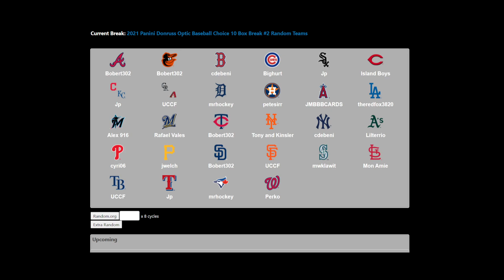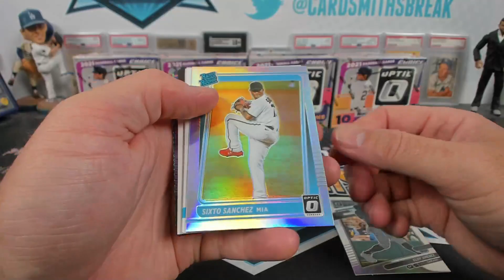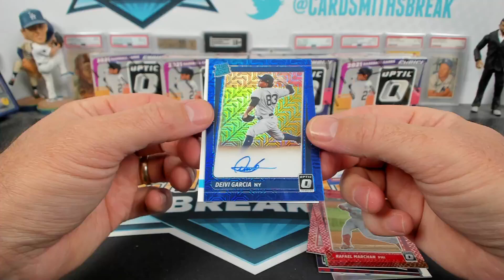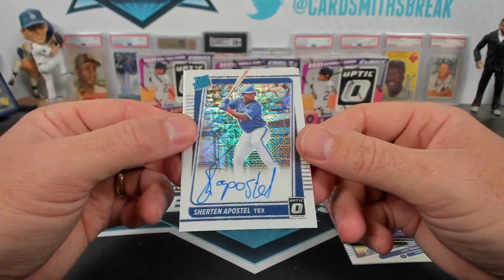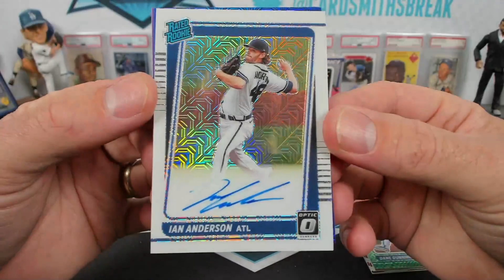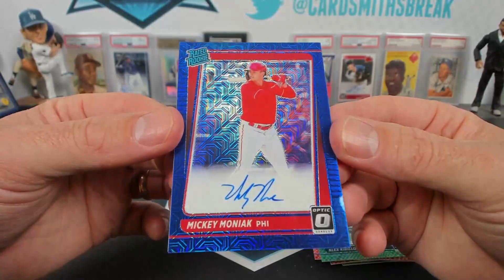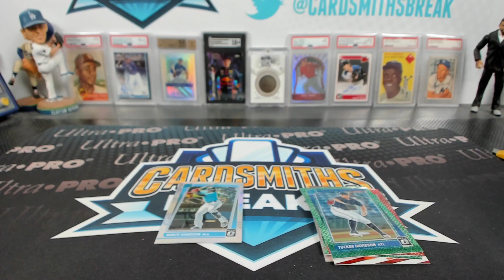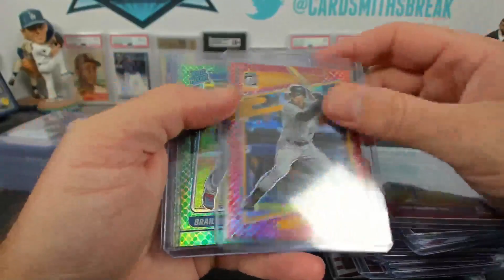2021 Panini Donruss Optic Baseball Choice 10 Box Break #2